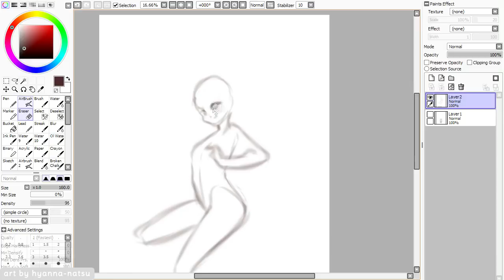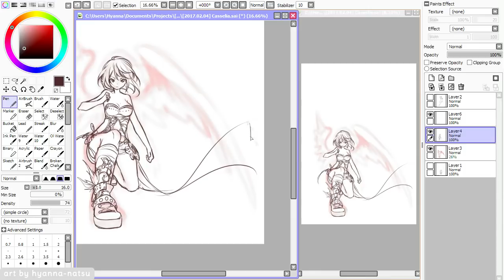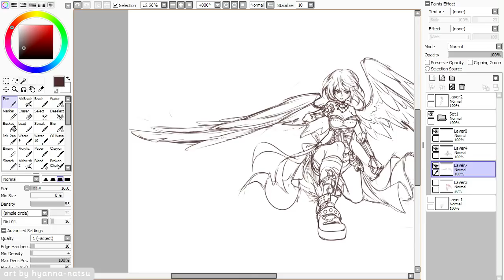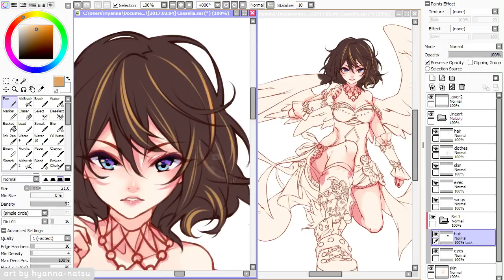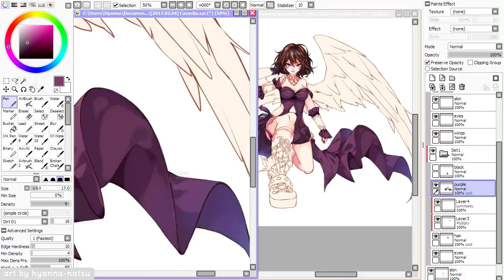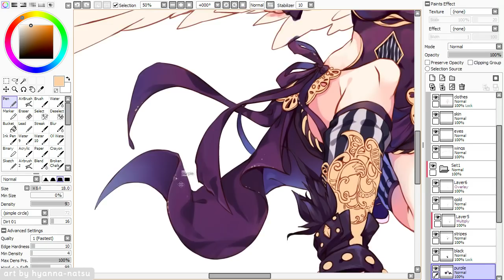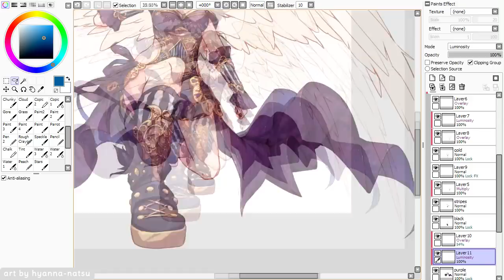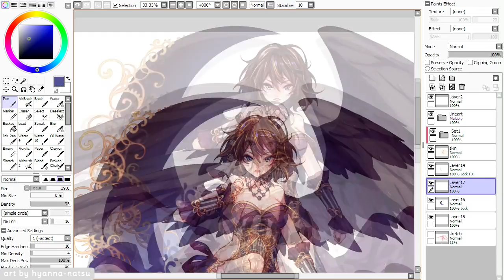【Speedpaint】 Fierce Angel - Cel Shading (Hyan Timelapse #156)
Sorry the delay to get the video up, that was a hard one to edit iwi
I hope you guys like the new stuff on it ^^

Celshading Fullbody commission for ShiningSiria

Huff huff all the details, they was relaxing to draw hnnnng
Her face on the sketch was a lot more--- teenager, and less stronger, but noooo
I wanted her to look powerful ÒwÓ)9 because that design and personality deserves it real bad!
She is amazing really, was a pleasure to work with such elegant character, I feel so honored //happy cri

Character belongs to ShiningSiria@deviantART
Clothes design by kawacy@deviantART

*･.｡✧ *:・ﾟ✧★*･.｡✧ *:・ﾟ✧･.｡ *:・ﾟ✧★*･.｡✧

Recording: Open Broadcaster Software
Encoding: MeGUI